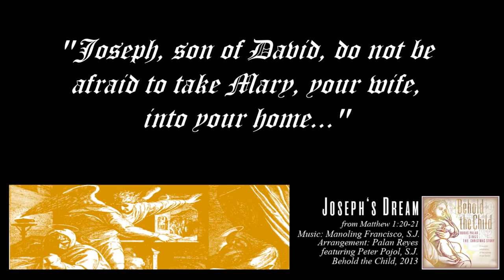[Lyric M/V] Bukas Palad Music Ministry - Joseph's Dream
from Behold the Child - Bukas Palad sings the Christmas Story
Album by Bukas Palad Music Ministry
Released: 2013

Joseph's Dream
Based from the Gospel of Matthew 1:20-21
ft. Fr. Peter Pojol, SJ

Illustrations from "Die Bibel in Bildern".

The audio and the album art belongs to the Bukas Palad Music Ministry, under Jesuit Music Ministry, under Jesuit Communications, Inc.